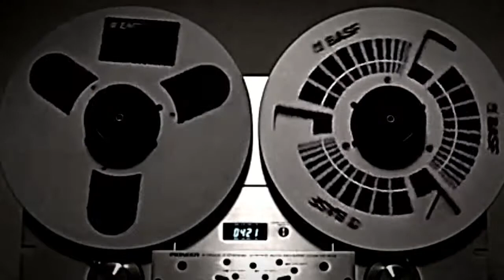Yüreğime Ektim Seni Soner Arıca